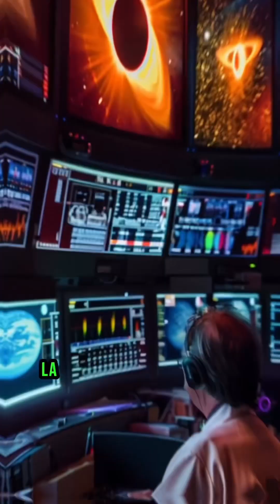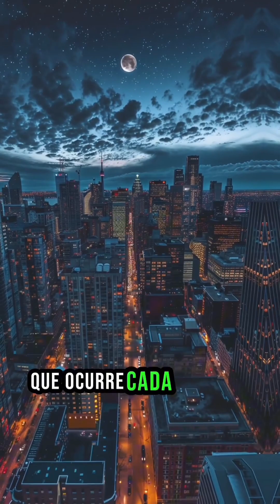Eclipse Solar/ Tomen Precauciones . Agua, Comida 🥘y ⛽️ Gasolina / Suscríbete mi Canal gracias 🙏